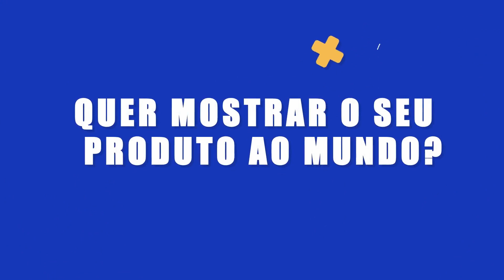BATE PAPO | QUALIDADE MUSICAL : Old School x Newcomers | 09-07-20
QUALIDADE MUSICAL : Old School x Newcomers
CONVIDADOS:
Leandro “Leeleo” da Costa (@sir_leeleo_eatalot ) - Produtor e Engenheiro de Som
DJ Tárico (@Djtarico_kizoraxxa ) - Cantor e Produtor Musical
Luar de Moz (@calordemoz ) - Rapper, Produtor e Engenheiro de Som
🔈NOSSO PALCO
Mauro Flow (@mauro_fflow)- Cantor